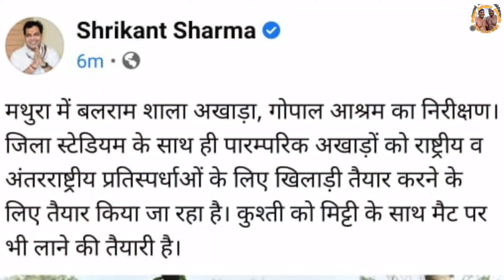ऊर्जा मंत्री श्रीकांत शर्मा पहुंचे - गोपाल आश्रम अखाड़ा मथुरा। पूछा पहलवानों का हाल चाल।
जनपद मथुरा स्थित गोपाल आश्रम अखाड़ा मथुरा में श्रीकान्त शर्मा जी (ऊर्जा मंत्री) पहुंचे। मंत्री जी के पहुंचने पर सभी पहलवानों ने भव्य स्वागत किया। अखाड़े के गुरु शिवाले चतुर्वेदी जी एवं नरेन्द्र खलीफा जी सहित हनुमान पहलवान, मुरारी पहलवान, दीपू पहलवान, जनक पहलवान, खिल्लू पहलवान, अमित पहलवान आदि मौजूद रहे। गुरु से वाले चतुर्वेदी जी ने मंत्री जी को मुकुट पहनाकर एवं पटुका पहनाकर सम्मानित किया।